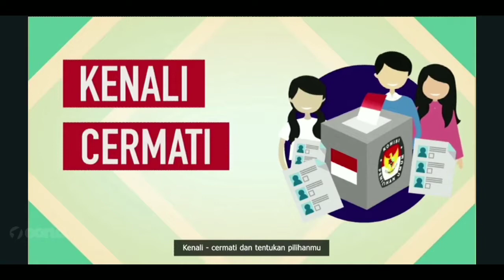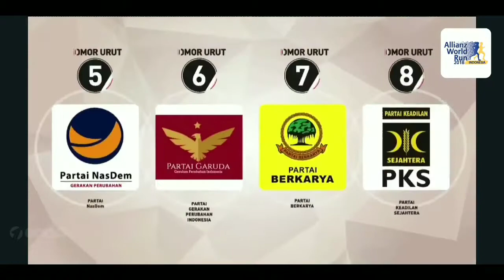DEBAT KEDUA CAPRES 2019 - SESI VIDEO EKSPLORATIF